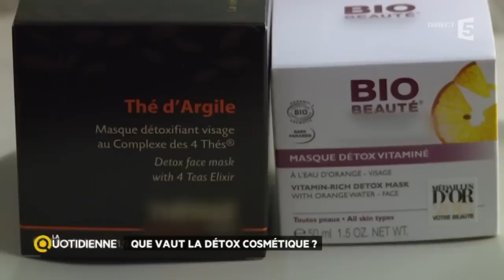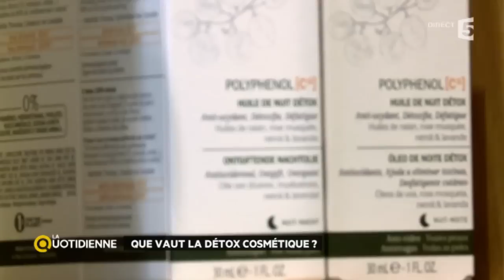La détox comestique fonctionne-t-elle vraiment ?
Il n'y a pas que la détox alimentaire ! La détox cosmétique existe aussi ! Mais est-ce que ça fonctionne vraiment ?